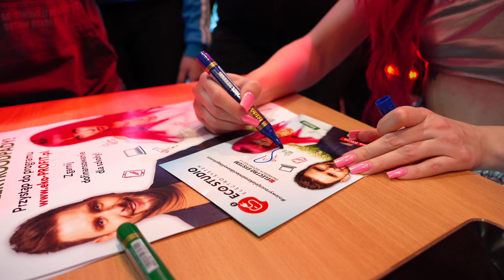Eco Studio ELECTRO - SYSTEM 5 - Susz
To było wyjątkowe, walentynkowe wydarzenie w ramach jubileuszowego, piątego sezonu projektu edukacji ekologicznej ecostudioelectrosystem ! Susz odwiedzili eksperci od recyklingu oraz gwiazdy: saszan , saszan Kuba Klym i Włodek Troszyn. Przywieźli ze sobą dużo dobrej energii i przeprowadzili ciekawą lekcję przyrody z zakresu prawidłowego postępowania z elektroodpadami. Lekcja połączona była z zabawą, treningiem fitness i koncertem. A wszystko to, aby wyznać miłość do planety Ziemia z okazji Walentynek.

Susz jest jedyną gminą z powiatu iławskiego, biorącą udział w tym sezonie projektu, a wraz z Burmistrzem - Krzysztofem Pietrzykowskim udowodnił wielokrotnie, że jest zaangażowany ekologicznie.

Na walentynkowe wydarzenie w Suskim Ośrodku Kultury przybyła liczna kadra nauczycielska, dzieci i młodzież z trzech szkół podstawowych oraz uczestnicy Warsztatów Terapii Zajęciowej. Po spotkaniu uczniowie wszystkich placówek mogą przystąpić do programu eko-PROFIT – REcycling to się opłaca ekoprofit . Jego celem jest zbiórka elektroodpadów. W terminie 30 dni od wydarzenia uczniowie wraz ze swoją szkołą przeprowadzają zbiórkę elektroodpadów, a w zamian za zebrany sprzęt otrzymują dofinansowanie. Ekipa, która zbierze największą masę elektrośmieci w nagrodę pojedzie na Wielki Finał na Sprzątanie świata, który odbędzie się we wrześniu 2024 w Warszawie. Zwycięska szkoła, wyłoniona spośród drużyn z całej Polski, która zbierze najwięcej elektroodpadów otrzyma również nagrodę rzeczową! Szczegóły programu dostępne są na stronie

Patronat medialny:
* Newsweek Zielony
* Magazyn "Odpady i środowisko"

Patronat Honorowy:
* Burmistrz Susza - Krzysztof Pietrzykowski

Partnerzy specjalni: REMONDIS Electrorecycling, eko-PROFIT.pl

Partnerzy: Bee Music, Runvido.com, Ultron.ar, Wielkareklama.eu